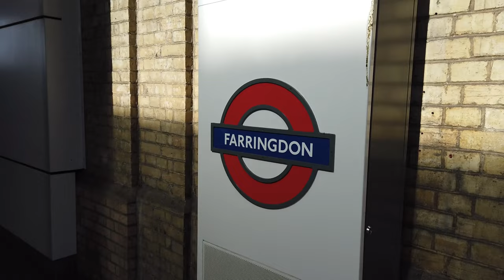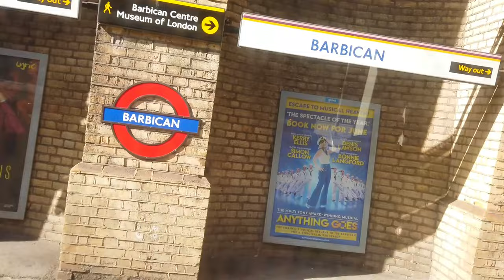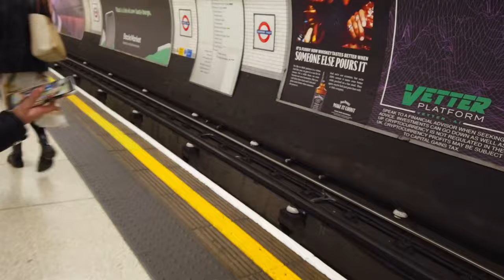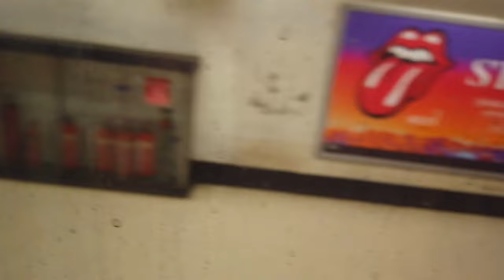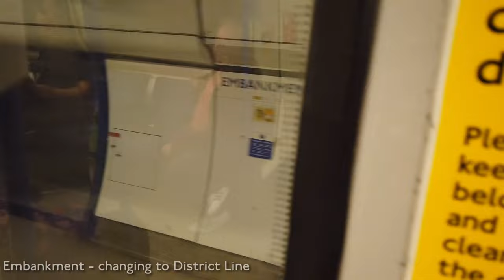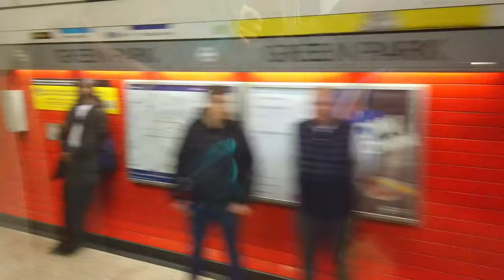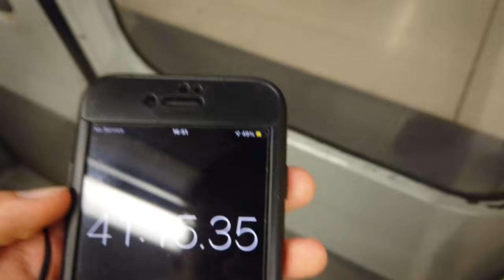London All Lines Challenge 2022: Every Tube line in the quickest time possible!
Welcome back to another episode of the London All Lines Challenge, one of the most difficult and intense challenges you can attempt on the London transport network.
This time we try a new route calculated by me and a few friends. Can we get under the golden threshold of 40 minutes and achieve a new record?
Find out in this video as we travel on all of the TfL London Underground Lines (excluding the Elizabeth Line; it's not a Tube line), namely the Bakerloo, Central, Circle, District, Hammersmith & City, Jubilee, Metropolitan, Northern, Piccadilly, Victoria, and Waterloo and City lines.